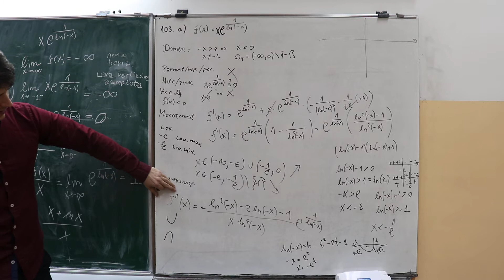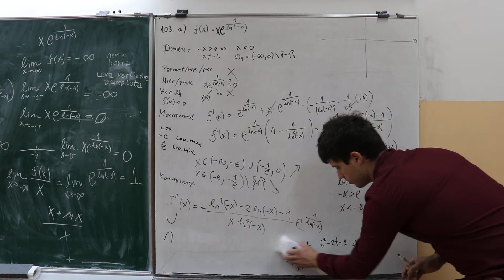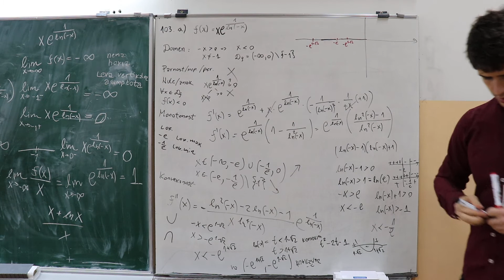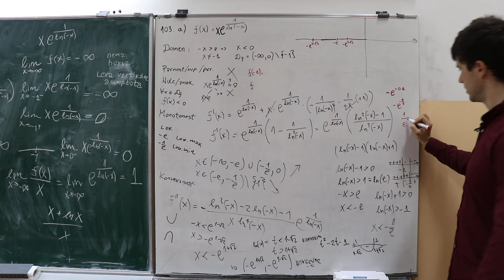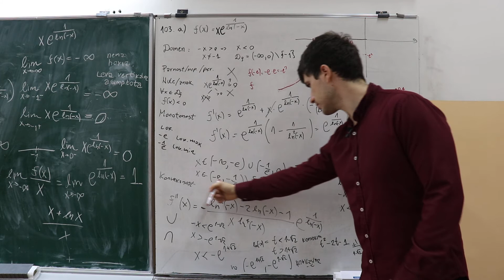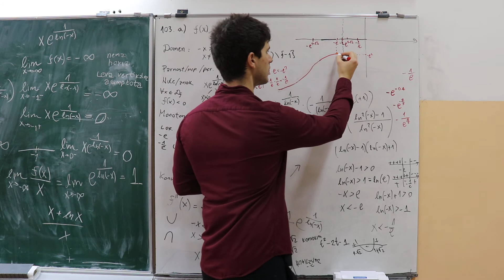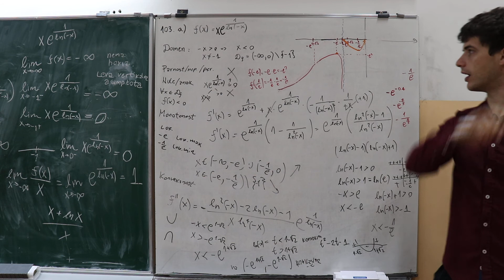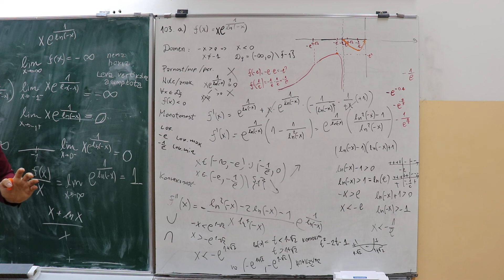Ispitivanje funkcije 5 - part 2